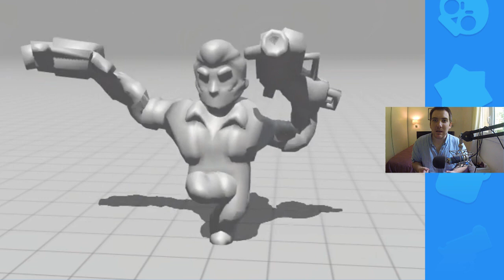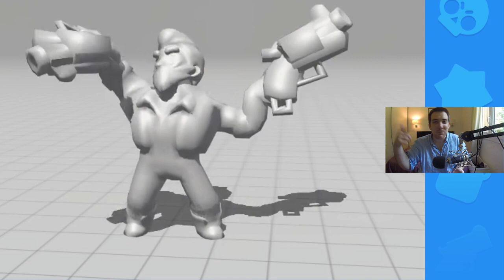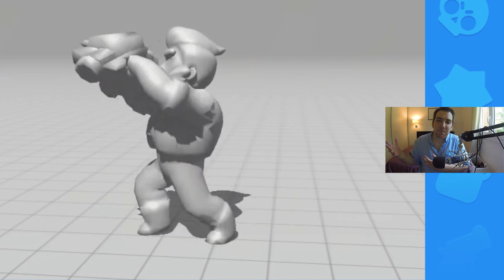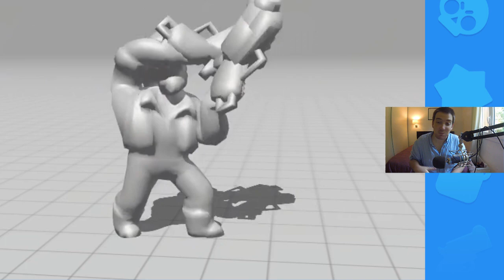DANSES FORTNITE SUR BRAWL STARS !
D'autres concepts à venir !